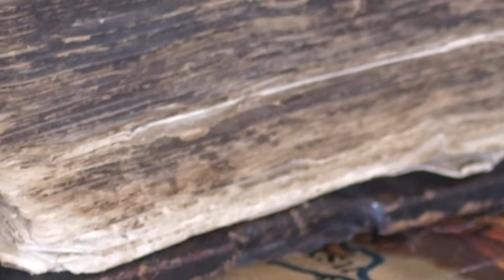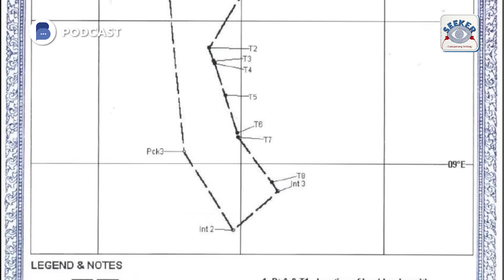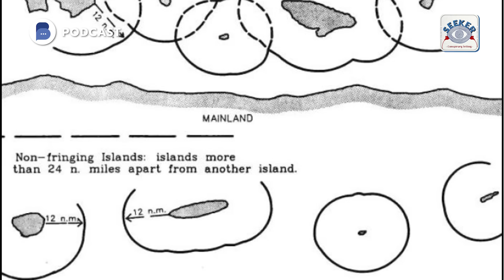เกาะกูดยังเป็นของไทย แต่วันหน้ามันอาจไม่ใช่ของเรา | The Seeker